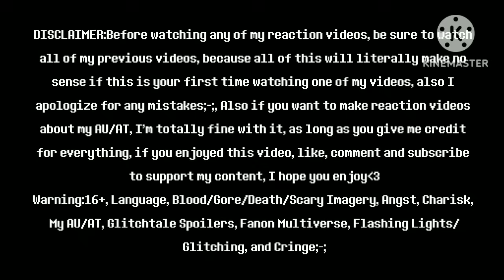Undertale reacts to Glitchtale S2 Ep8 "Animosity" (My AU/AT, Angst, Charisk, Gacha Club)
Welcome to Undertale:Last Hope reacts to Glitchtale, the entire series from start to finish, I really hope you enjoy this one❤❤❤

Characters, Concepts, Music, and Sound Effects from Undertale belong to Toby Fox

Undertale:Last Hope belongs to me
Glitchtale belongs to Camila Cuevas

Other concepts belong to their original creators(Camila Cuevas and Animation Zorox)